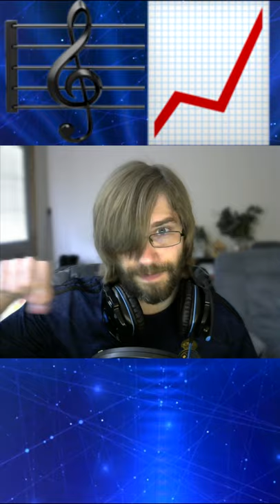Musical Mastery: Kingdom Dance (Tangled)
Musical Mastery-Where I help explain why you like a song from certain media!

Song: Kingdom Dance
Composer: Alan Menken
Movie: Tangled